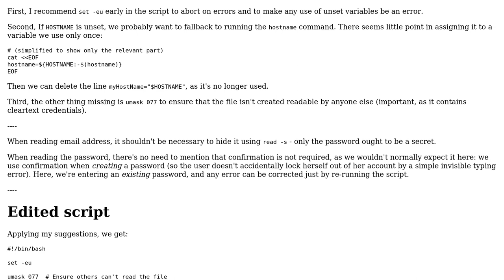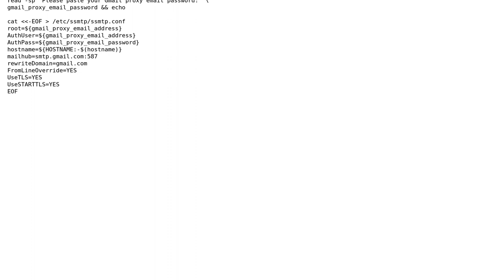Code Review: SSMTP configuration in Ubuntu 18.04 with Bash in my own system (one user)